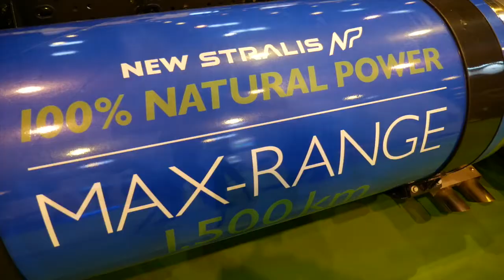SITL 2017 : IVECO dévoile un camion GNL doté d'une autonomie de 1500 kilomètres !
A l’occasion du salon SITL 2017, IVECO et l’AFGNV ont présenté  un camion équipé d'un double réservoir GNL. Dernier né de la gamme Stralis, ce véhicule, alimenté au gaz naturel véhicule,  est doté de 1500 kilomètres d'autonomie. Il est ainsi spécifiquement conçu pour le transport longue distance.

L'équipe de Terre tv s'est entretenue avec un représentant d'IVECO France.